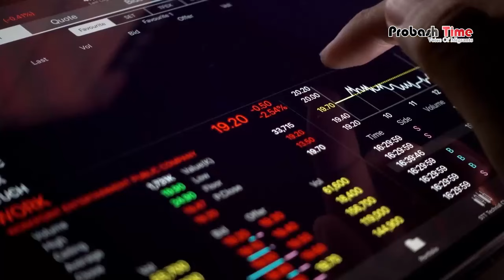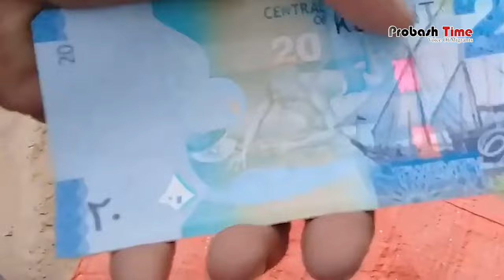বিশ্বের শক্তিশালী মুদ্রার তালিকায় কুয়েত ওমান | Money | Probash Time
Contact//যোগাযোগের ঠিকানা

389/B, MG Tower (7th Floor), DIT Rd, West Rampura, 1219 Dhaka, Dhaka Division, Bangladesh

- Team Probash